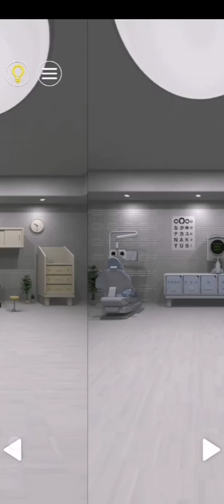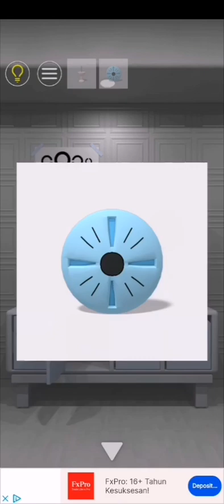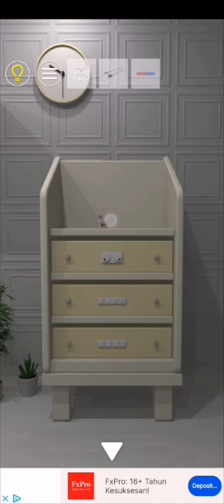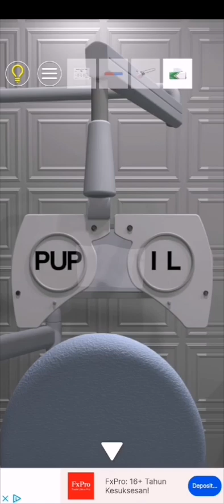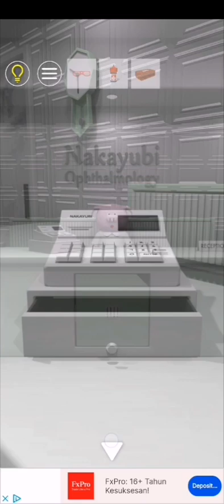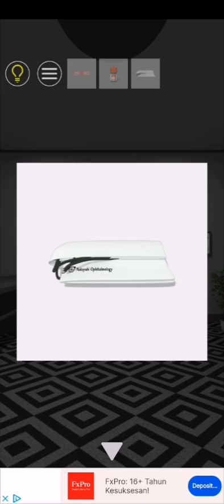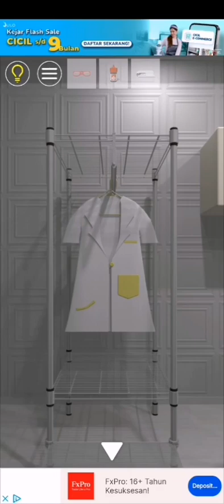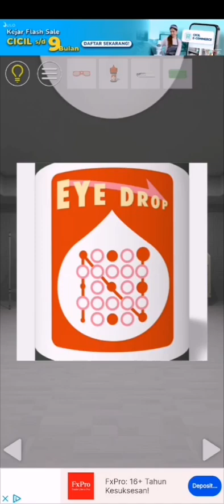Escape Rooms - Room Escape : Eye Clinic gameplay walkthrough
Nakayubi corporation prison games escape rooms : eye clinic